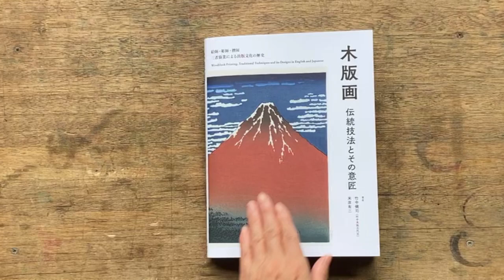書籍「木版画 伝統技法とその意匠 - 絵師・彫師・摺師 三者協業による出版文化の歴史 -」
2021年12月3日から竹中健司・ライター米原有二による共著書本「木版画 伝統技法とその意匠」が販売開始となりました。木版印刷は印刷の歴史として人間の生活とともに受け継がれてきた伝統工芸であり、いわば人間の生活史といえます。本書では、その歴史を紐解き、現代の木版までを美しい図版と共に解説します。